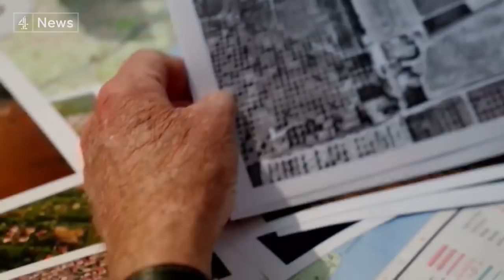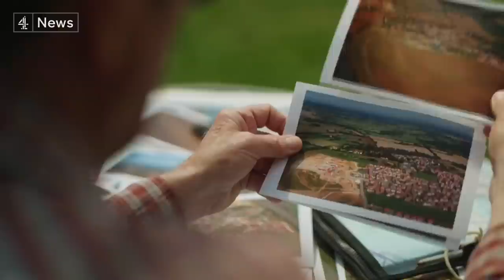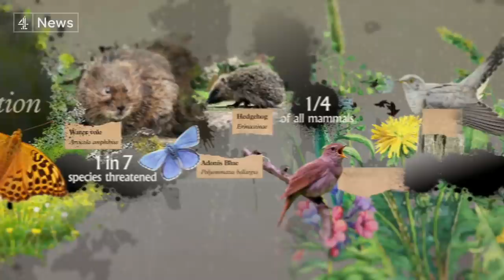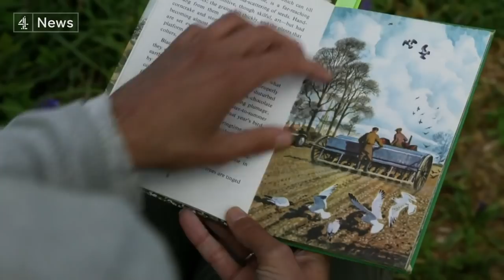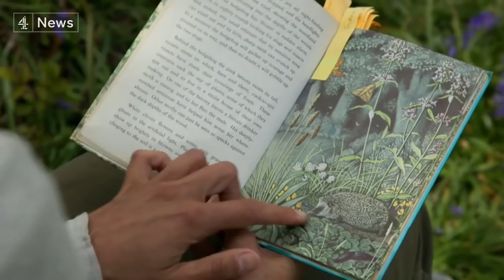How the UK’s landscape and wildlife has changed in the last 70 years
Over the next few days there will be much reminiscing about the Queen's 70-year reign.

From a wildlife perspective, Britain's countryside and coastlines are now very different to those of 1952.

As we head into the Jubilee weekend, we take a look at how those changes have impacted Britain's green and pleasant Land.